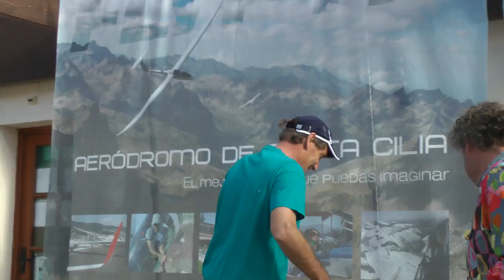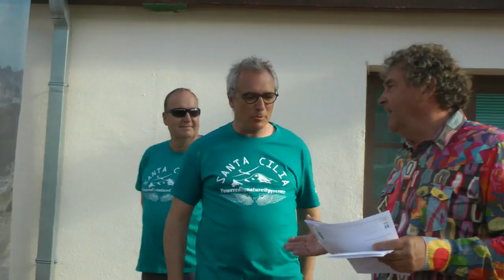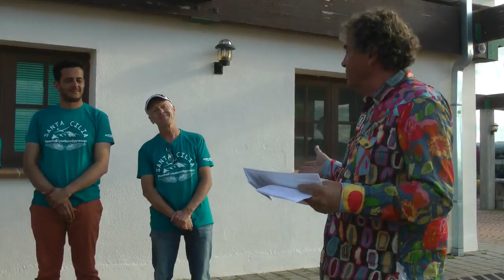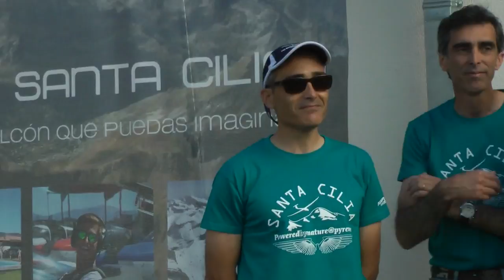FAI SGP Spain 2017 - Last day. Podium and winners